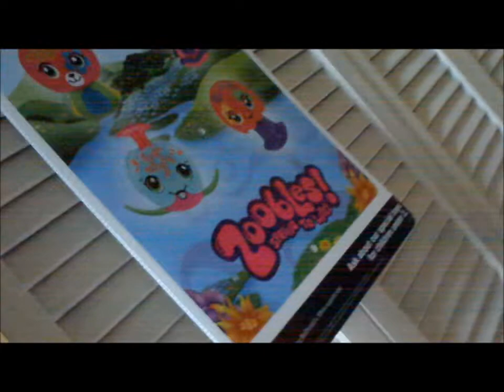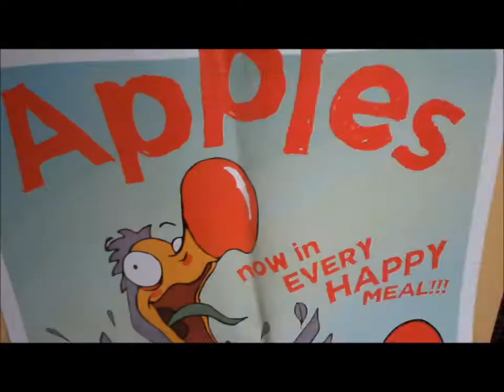McDonald's For Bears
Credits
Manager as Lana
Worker as Lana
Customer as Kimberly
Dog as Kimberly
Directed by: Lana and Kimberly